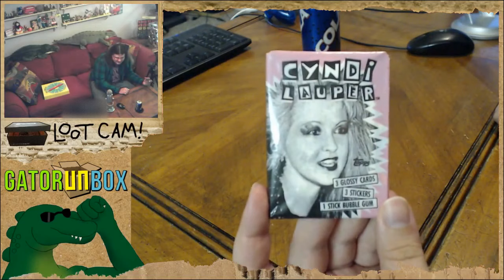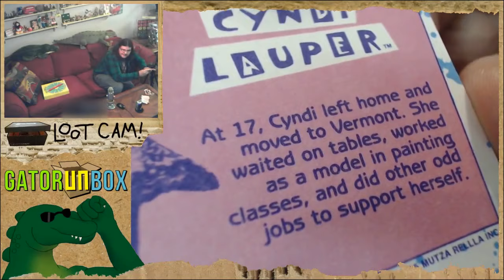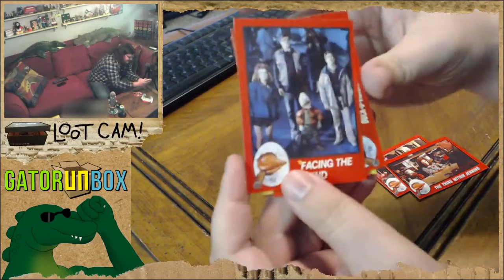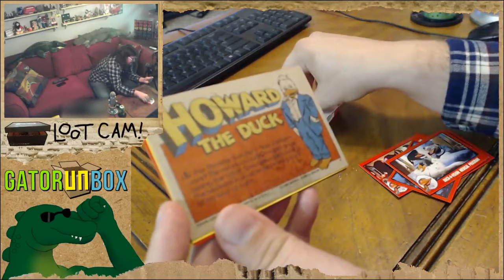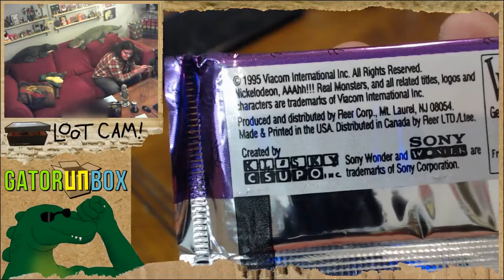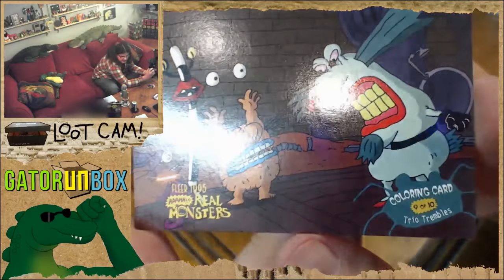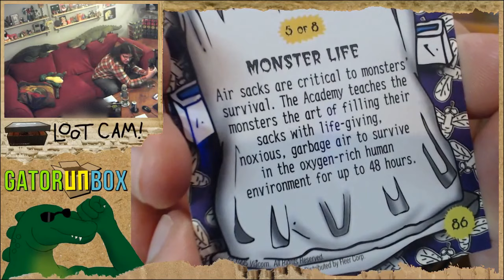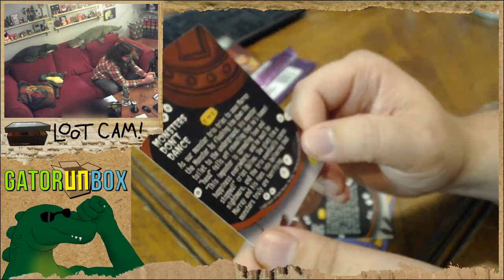Random Trading Cards #5 | GatorUNbox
THE PRIZE-O-MATIC LIVES! Err, well it got damaged in the storm but it's still *mostly* functional and as long as it can still pick random crap for us to unbox that's okay in our book.

In this assortment of trading cards Draco takes a look at some 80's pop nostalgia in the form of Cyndi Lauper stickers... plus some not to great nostalgia by way of Howard the Duck. Hey, the Prize-O-Matic giveth and taketh away. There's also some Ahhh! Real Monsters trading cards on deck too for a little 90's flair.

(Note: The first two unboxes were taped in 2017 and are only now being posted with this video, which is why a lot of the times/dates/years that Draco is talking about don't quite add up.)